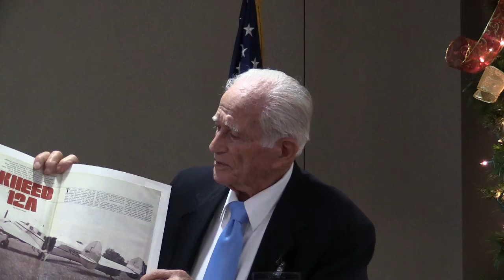Amelia Earhart upd 2016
Ernie Stadvec was invited to the Mahoning & Shenango Valleys Chapter of MOAA (Military Officers Association of America) on November 18, 2016.  He spoke about his research on the life of Amelia Earhart.  He was introdued by Col. Dick Calta, USAF, Ret.